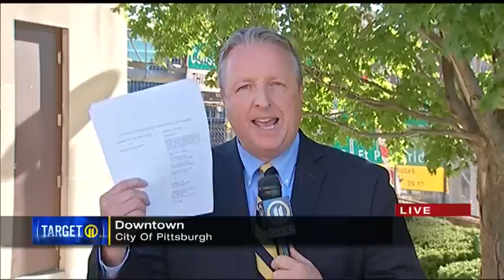Prosecutors: Fired officer who punched teen at Heinz Field assaulted security guard months earlier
PITTSBURGH - Prosecutors have filed a motion to present evidence that fired Pittsburgh police officer Stephen Matakovich assaulted a security guard at Heinz Field 11 months before he was seen on surveillance video punching a teenager at the same venue.

According to the motion by the commonwealth of Pennsylvania and Allegheny County District Attorney Stephen Zappala, Matakovich was working off duty on Dec. 28, 2014, when a fight broke out in the Great Hall at Heinz Field. Matakoivich and Dylan Burton, a security guard for Landmark Security, were called in to help break up the fight.

When Burton asked Matakovich what was happening, prosecutors said Matakovich did not answer and did not identify himself as a police officer.

According to prosecutors, when Burton tried to grab Matakovich’s shoulder to get his attention, Matakovich struck Burton in the face several times, took him to the floor and placed him under arrest.

Burton was charged with aggravated assault. Prosecutors said Matakovich offered to drop that charge if Burton pleaded to guilty a summary count of harassment.

Prosecutors want to introduce the incident as evidence of prior bad acts in the case against Matakovich, who faces charges of simple assault and official oppression after he was seen on surveillance video punching a teenager during the WPIAL football championship games at Heinz Field in November 2015.

He was also indicted earlier this year by a federal grand jury on charges of deprivation of civil rights and falsification of a record. The indictment claims that Matakovich lied on two reports related to the incident.
Matakovich was fired in February.

“In each case, the defendant was acting in his official capacity of a City of Pittsburgh police officer when he assaulted an individual without provocation or need to defend himself or others,” the motion says.

“In both cases, the defendant charged aggravated assault on a police officer when neither Despres nor Burton had come anywhere close to committing such an offense.”

The motion also includes specific details on subject resistance reports file by Matakovich since 2011, which are filled out any time force is used in an arrest.

Twenty of the 56 reported incidents included strikes to the head and face. 17 of those resulted in injuries check as a broken jaw, broken nose or even knocked unconscious.

The motion filing claims Matakovich never used the lowest amount of force, forcible handcuffs, which in 2015 alone were used by officers about half of the time.

“It is a question of supervision and whether or not those subject resistance reports were scrutinized,” said Beth Pittinger, president of the Citizens Police Review Board. ”If a pattern emerged, why was something not done?”

Target 11 asked the Pittsburgh Police Department if those reports raised a red flag, and if anything was done to address it, but they declined to comment because of the pending court case.

Matakovich’s trial is scheduled for Oct. 5. Channel 11 did not hear back from his attorney.